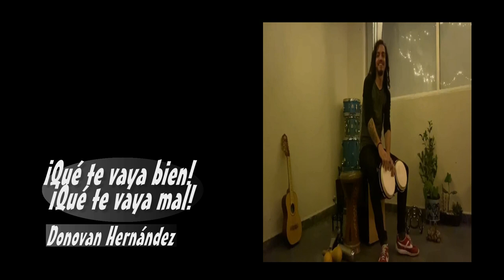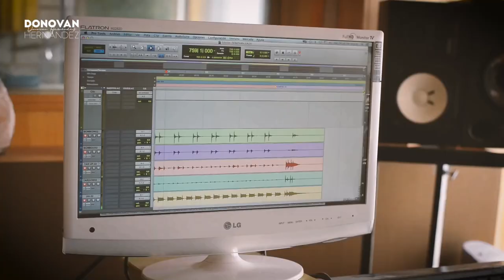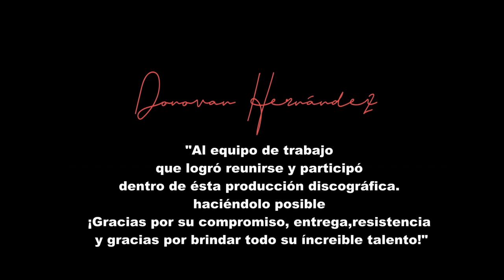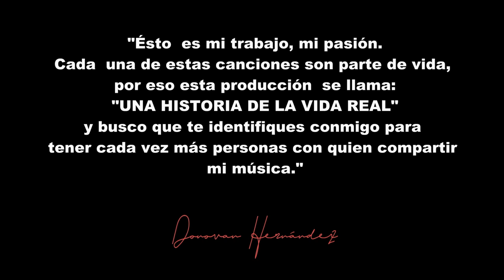Concierto Presentación de Producción discográfica "Una Historia de la Vida Real" Donovan Hernández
Donovan Hernández te ofrece un gran concierto para despedir el 2020 y recibir al 2021.
Bienvenido al mundo de Donovan Hernández.